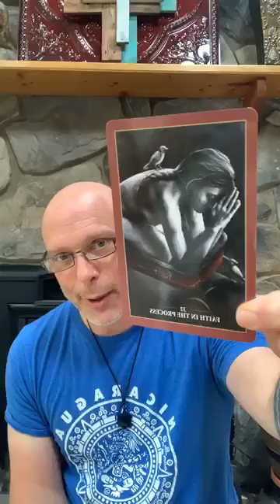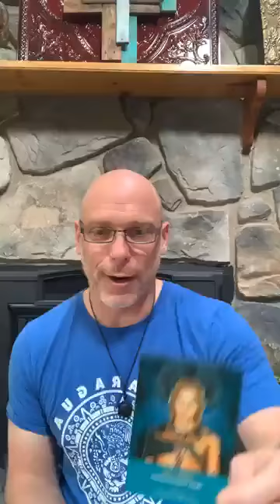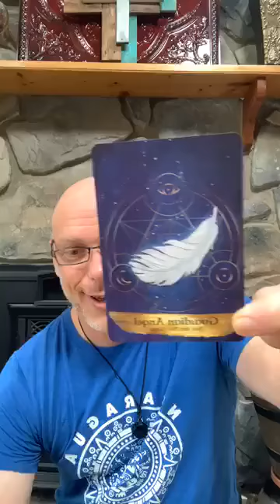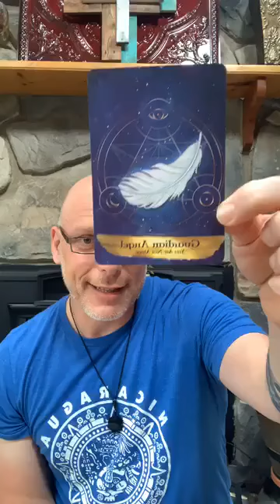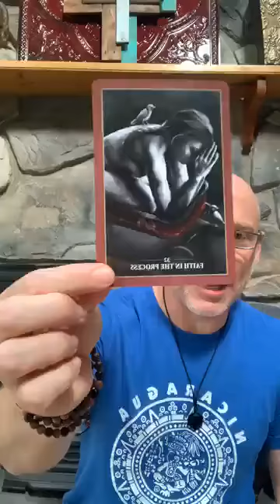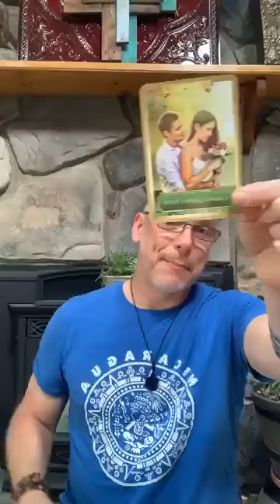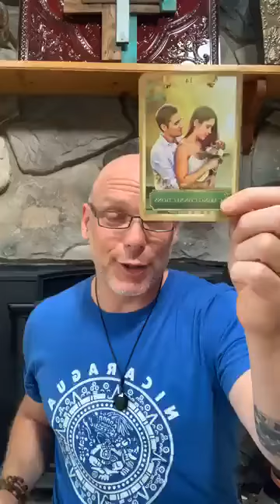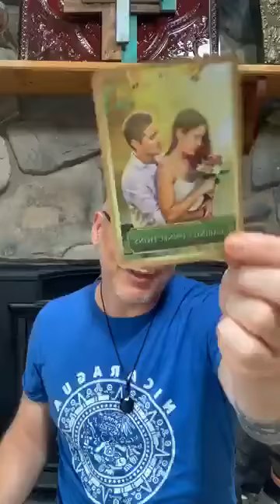Oracle & Energy Reading June 28, 2020